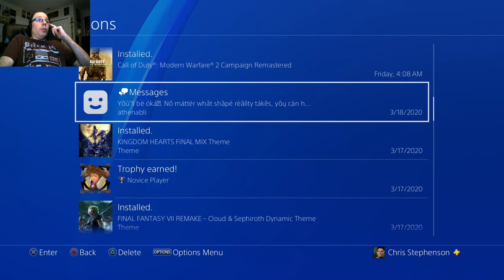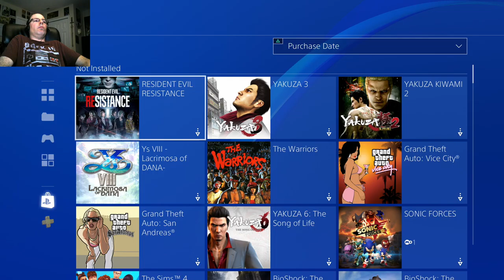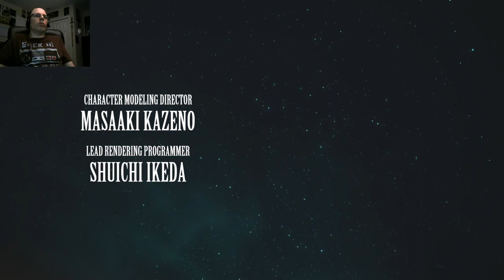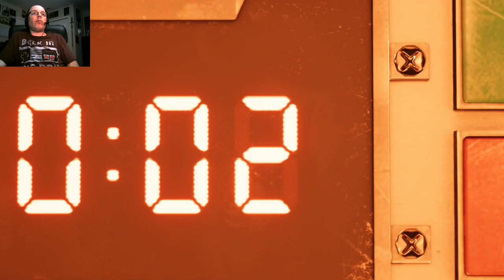Little of old, counting in the new! FF7 Remake Part One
It's time for FINAL FANTASY SEVEN and the emotions that it entails.